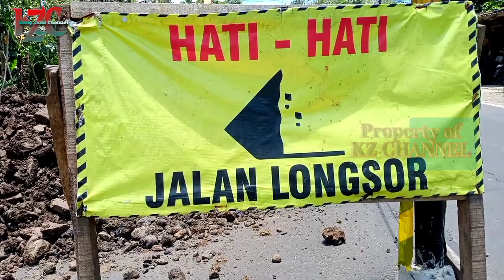INFO Terkini ‼️ JALAN CIAUL DIKERUK ALAT BERAT SAMPAI 2METER ||part.1@kz channel0079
Infolebakbanten infolebak inforangkasbitung infocikulur beritacikulur sekilasinfo sekilasinformasicikulur sekilasinfoterkini beritaviral videoviral ragamberita kumpulanberita serbaserbiberita beritaseputarcikulur seputaryoutobe#@kz channel0079#tentangbencalaalam
bencanaalamcikulur pergerakantanah tanahbergerak jalanlongsor tanahlongsor jalanciauldikerukalatberat dikeruksampai2 meter#jalanraya sampay-gunungkencana#desaanggalan#desamuaradua#cikulur#lebakbanten#dipublikasikan, selasa.07/3/2023